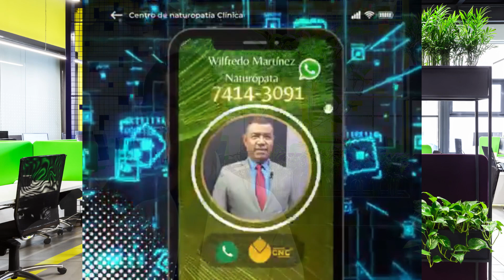Beneficios del agua de coco